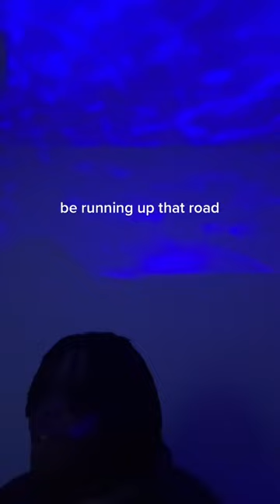Kate bush - running up that hill (stranger things) cover